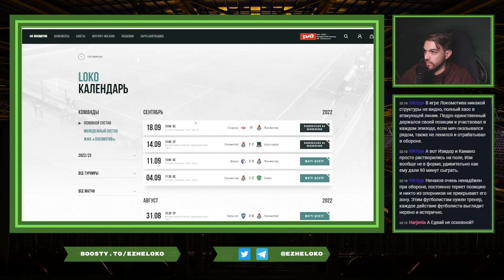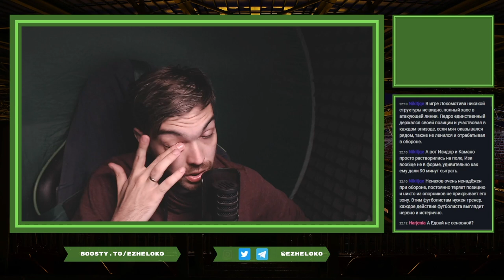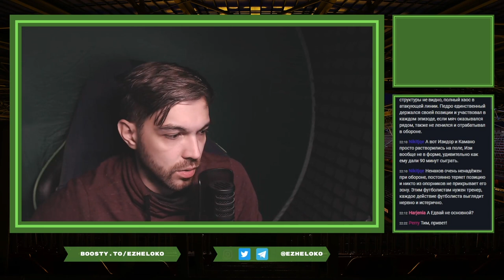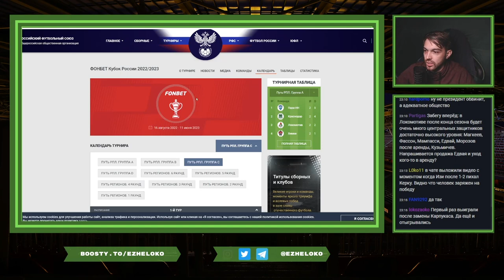Локомотив - Краснодар. Послематчевый стрим!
Локомотив наконец прервал проигрышную серию, не то чтобы победой, но два очка есть два очка. Матч был поставлен на три часа дня, и я его толком не видел вживую, поэтому перед игрой посмотрел запись и эмоции были очень свежими.

подписываться на бусти - boosty.to/ezheloko